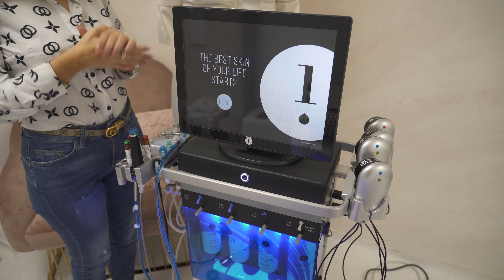EverDerm Reality 2. évad - Hydrafacial Arctisztítás - 14. rész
A kézi „nyomkodós” pórustisztító kezelések nem mindig bizonyulnak elég hatékonynak, sokszor fájdalmasak, és sok időt vesznek igénybe, ráadásul az orvostudomány és a technológiai fejlődés az arctisztító eljárások terén is modernebb megoldásokat hozott el. Ezek közül is kiemelkedik – mind népszerűség, mind elérhető eredmény tekintetében – a HydraFacial MD®. A HydraFacial bőrmegújító kezelés egy többlépcsős, bőrmegújító orvosesztétikai gépi kezelés, amely egy eljárásban kombinál eddig soha nem látott mélytisztítást, pórustisztítást, gyengéd kémiai hámlasztást, gyulladáscsökkentést, mélyhidratálást és vákuummal végzett nyirokmasszást a lehető legszebb arcbőrért.